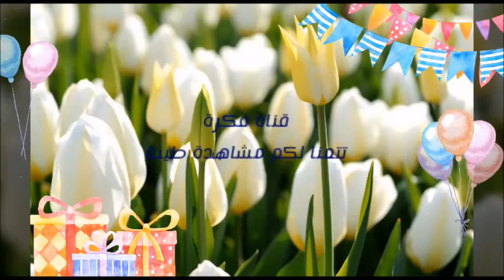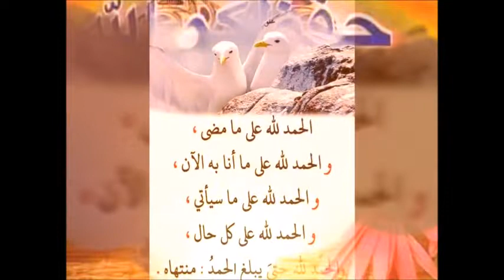لو نفسك تخس وجبة رئيسية محسوبة السعرات الحرارية فرخاخ مشوية بطريقة صحية وسلطة خضراء